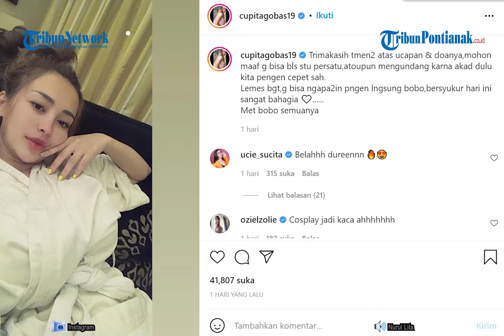Malam Pengantin Cupi Cupita Gagal Total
Kebahagiaan tengah menyelimuti pedangdut Cupi Cupita.

Bagaimana tidak, ia resmi melepas masa lajang setelah menikah dengan seorang pria bernama Bintang Bagus.

Bukan dari kalangan artis, Bintang Bagus diketahui berprofesi sebagai pengusaha.

Prosesi akad nikah mereka berlangsung di The Trans Luxury Hotel, Bandung, Jawa Barat pada Jumat 19 November 2021

Setelah acara akad nikah selesai digelar, Cupi Cupita membagikan momen lewat akun Instagram pribadinya @cupitagobas19.

Tampak pedangdut bernama asli Cupi Warsita ini mengunggah potret dirinya tengah berbaring di sofa.

Dalam unggahan itu, Cupi mengucapkan terima kasih kepada semua pihak yang telah memberikan ucapan dan mendoakan pernikahannya dengan Bintang Bagus.

Selain menyampaikan terima kasih, Cupi Cupita juga meminta maaf lantaran tak bisa mengundang banyak orang di acara akad nikah tersebut.

Keduanya sepakat untuk menggelar akad nikah terlebih dahulu karena ingin cepat sah menjadi sepasang suami istri.

"Terima kasih teman-teman atas ucapan dan doanya, mohon maaf nggak bisa balas satu persatu,"

"Ataupun mengundang karena akad dulu kita pengin cepat sah," tulis Cupi Cupita.

Baca juga: Terungkap! Eks Asisten Tak Hanya Gelapkan 6 Sertifikat Tanah, Nirina Zubir Beberkan Fakta Ini

Baca juga: Akhiri Perseteruan dengan Larissa Chou, Alvin Faiz dan Henny Rahman Minta Maaf

Di sisi lain, Cupi mengaku prosesi akad nikah itu menguras energinya.

Sehingga setelah acara selesai, ia dan sang suami memilih untuk menghabiskan malam pertama dengan beristirahat.